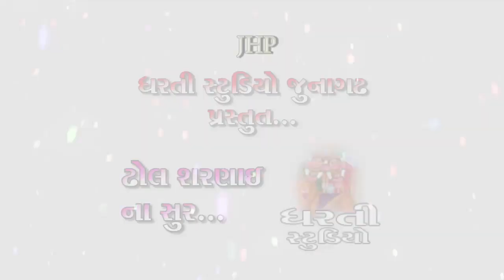Lagngeet on Dhol Shahenai - Ram Ratan Dhan Payo - Traditional Music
Dhol Shehnai is a traditional music instrument